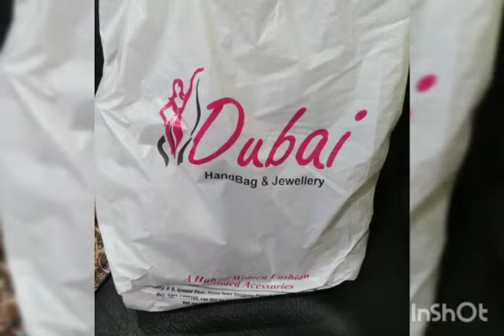12 February 2022